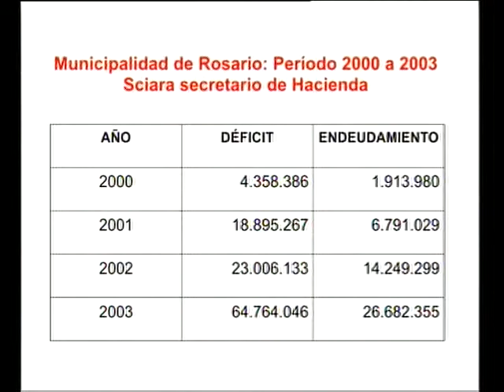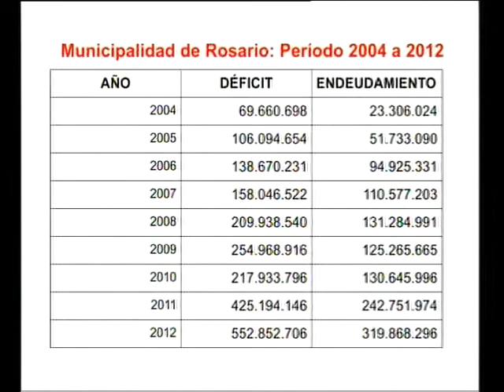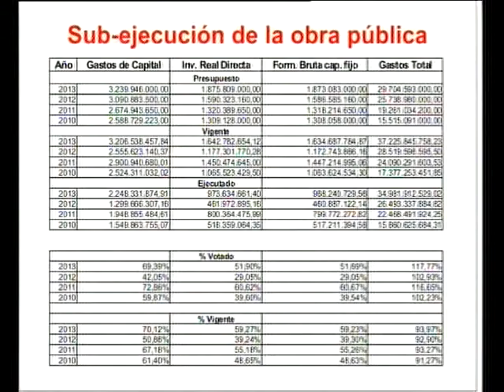ANALISIS CARLOS DELICIA